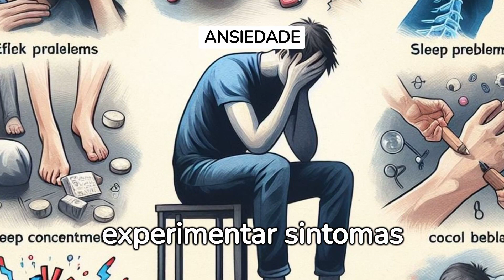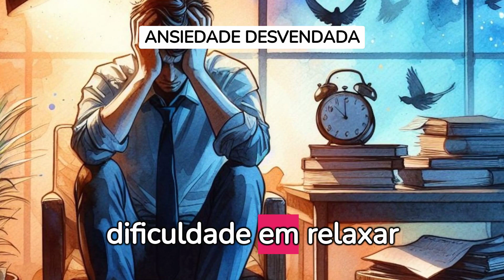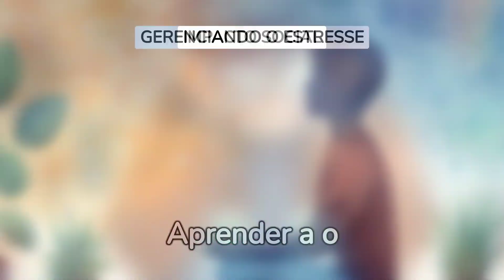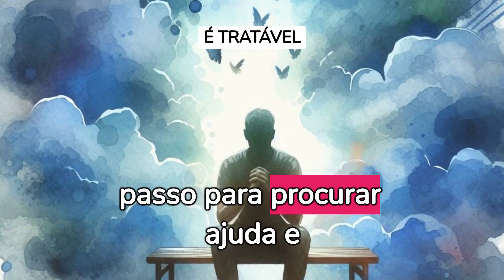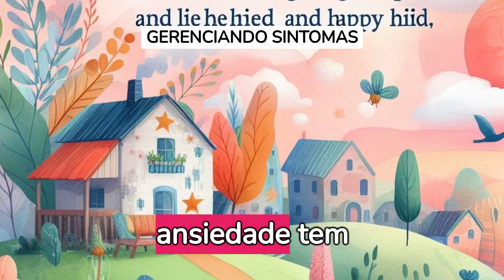SINTOMAS DE ANSIEDADE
A ansiedade é uma reação natural do corpo a situações de estresse. Mas quando se torna constante, pode indicar um distúrbio de ansiedade. Compreender os sintomas é o primeiro passo para o tratamento.
Acesso o Post que corresponde ao vídeo.